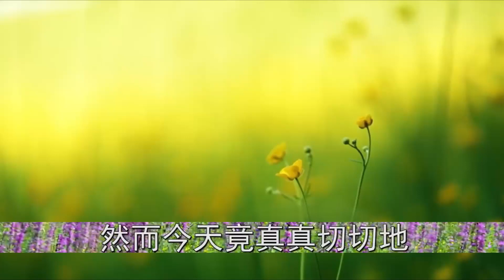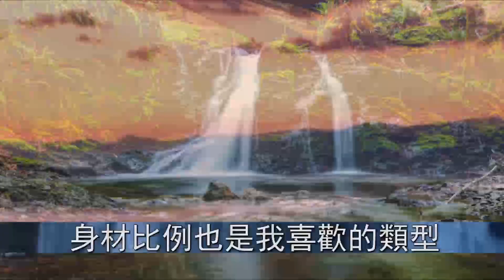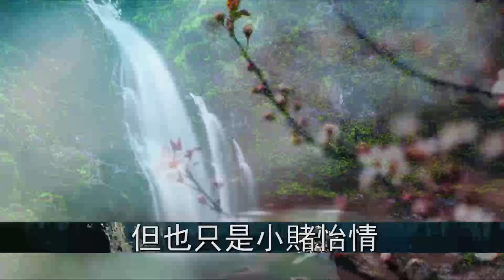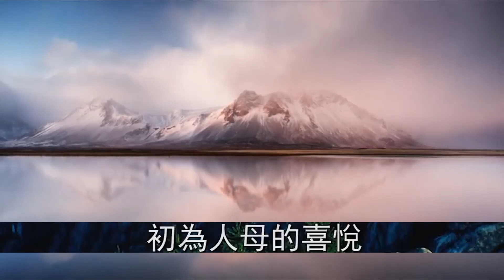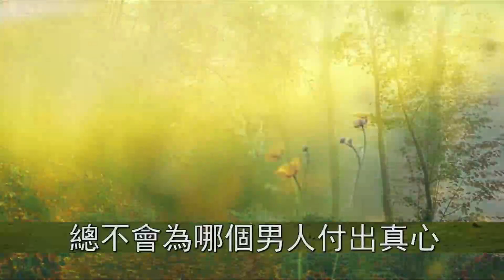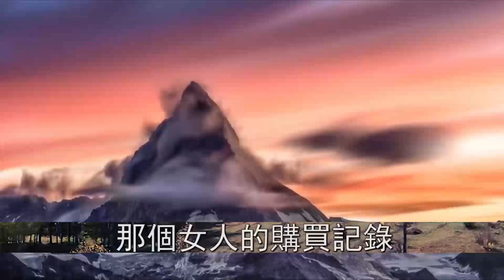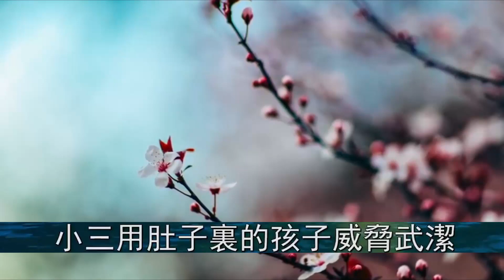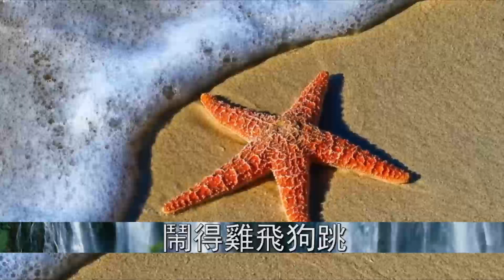【小冷谈情感】 小三為上位懷孕逼老公離婚，我不氣不鬧點頭答應，一份文件甩出，她目瞪口呆落荒而逃